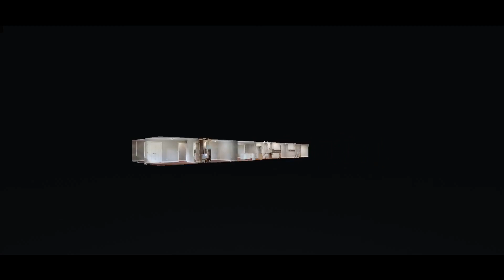114 Hilltop Dr Shelbyville TN 37160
114 Hilltop Dr Shelbyville TN 37160 | Carye Forsee

114 Hilltop Dr Shelbyville TN 37160 | Carye Forsee

When you power your business with interactive 3D media, the possibilities are endless. No matter what industry you're in, you can enable deeply immersive virtual exploration that can be delivered to anyone, anywhere with Matterport's technology.

360 Degree Virtual Tours | Video | Photography

Virtual Realty
Virtual Realty Nashville TN
3d Room Scanning
3d Room Scanning Nashville TN

114 Hilltop Dr Shelbyville TN 37160 | Carye Forsee